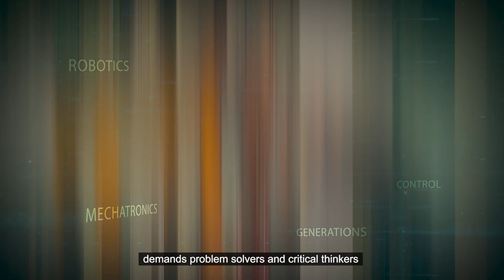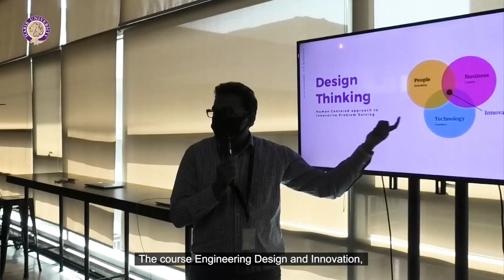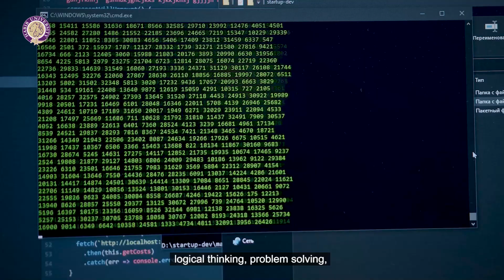Habib University's Electrical Engineering Program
Are you interested in building robots, studying signal processors and quantum technologies while designing technology that can harness the power of renewable energy?

Then apply for the Electrical Engineering program at Habib University, which lets you delve into multiple engineering domains with a multidisciplinary skill set that promises to transform you into a thoughtful engineer.

The deadline to apply for admissions to Habib University is 24th June, APPLY NOW